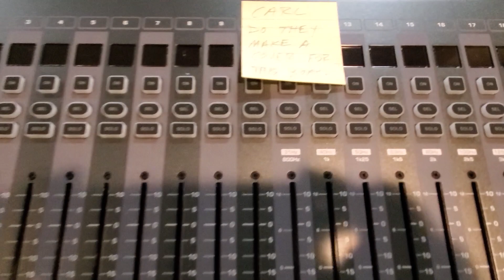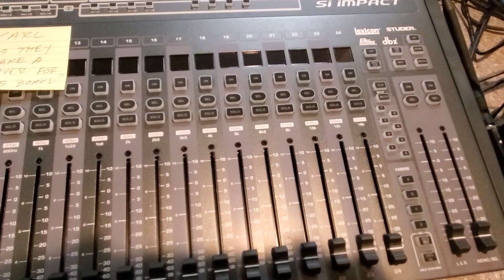May 16, 2020 Announcement